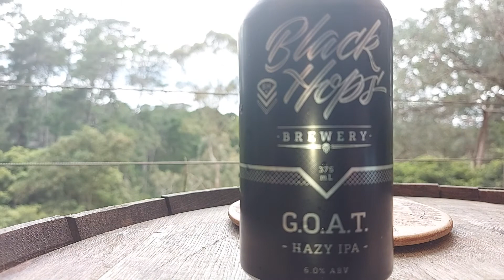Black Hops GOAT Hazy IPA